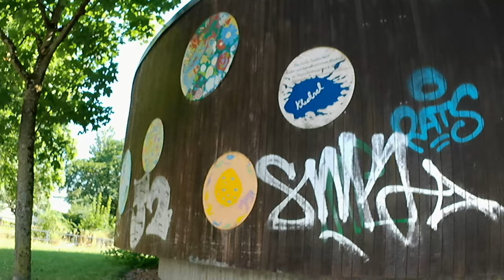Freiburg Seepark Wochenende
Ещё одно видео из воскресной прогулки по парку, снято на Action Cam Victure AC940 4K 60FPS
Камера производит странные впечатления
На монитрое компьютера картинка вроде размыта а на телевизоре всё отлично ..
Ни как не привыкну к ней..